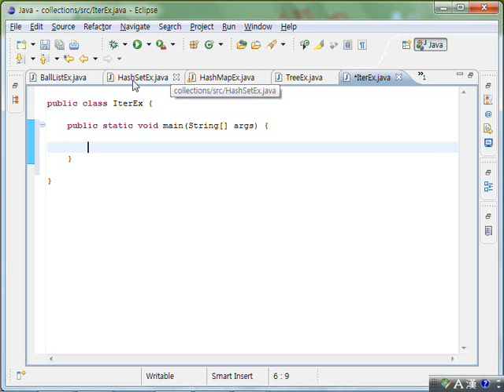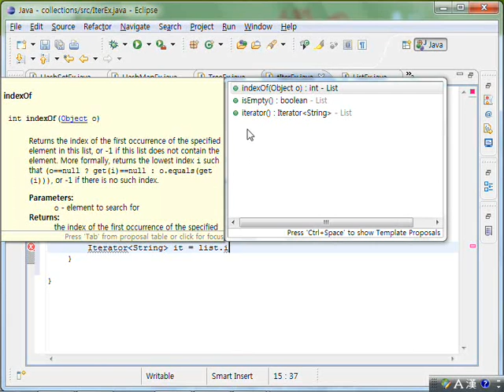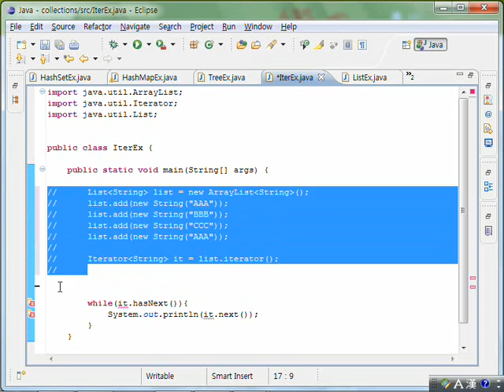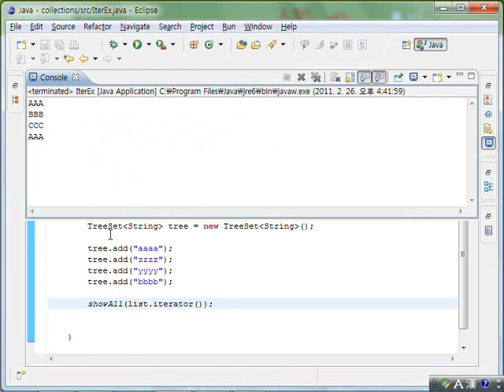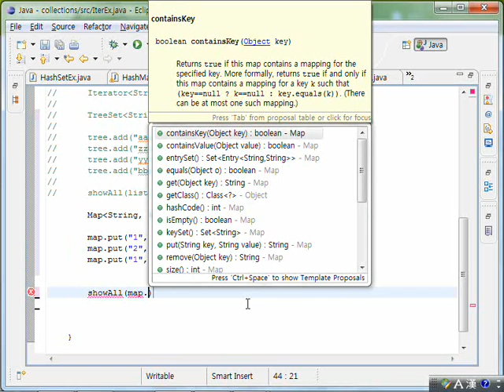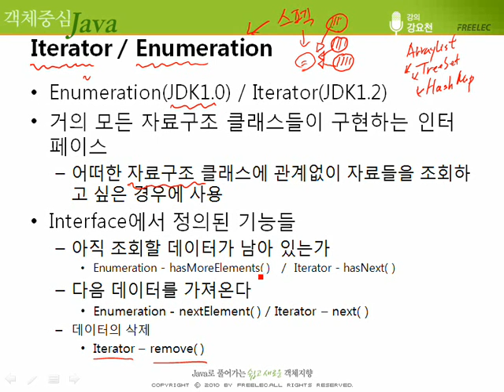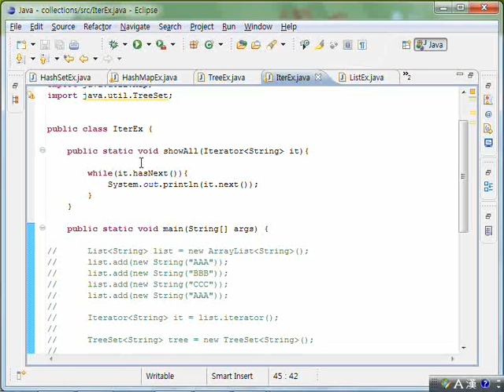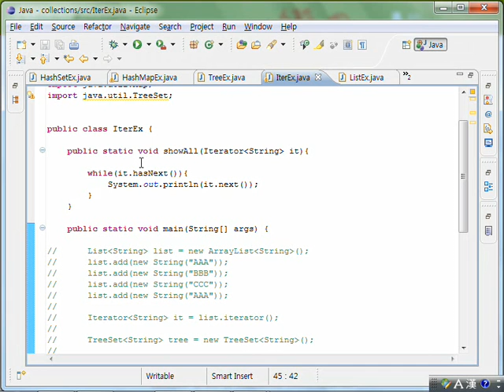[객체 중심 Java] #78 15장 - Java Collections(4)